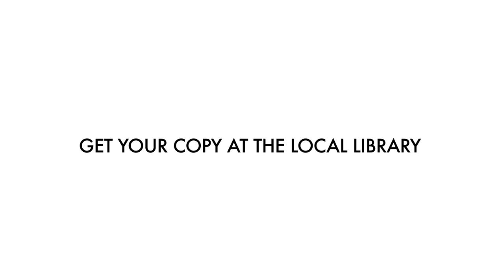A Clockwork Orange motion graphics